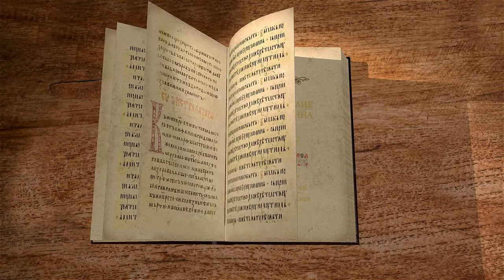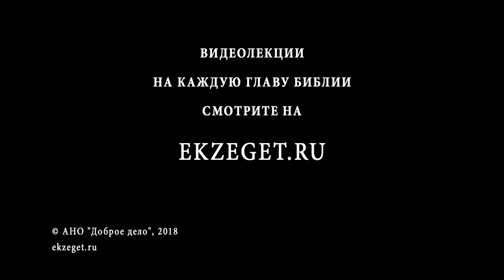Евангелие от Иоанна. Глава 7. Протоиерей Олег Стеняев. Новый Завет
Протоиерей Олег Стеняев продолжает читать цикл пространных лекций, на Евангелие от Иоанна. Подробный разбор каждого стиха, использование толкований святых отцов, примеры из жизни - все это делает лекции отца Олега полезными и познавательными. Смотрите эту и многие другие лекции на каждую главу Библии на нашем сайте.
Досточтимые братья и сёстры, сегодня мы продолжаем наши беседы по Евангелию от Иоанна. И сегодня мы будем читать седьмую главу.
Первая тема: даже братья Иисуса не верят в Него.
После сего Иисус ходил по Галилее, ибо по Иудее не хотел ходить, потому что Иудеи искали убить Его. (Ин. 7:1)
Казалось бы, если иудеи искали убить Его, а Христос шёл на страдание вольное, то почему Он не хотел ходить там, где Его могли убить? Дело в том, что мы спасаемся не только смертью Христа, оправдываемся не только Его воскресением, но великая миссия Христа — преподавание Евангелия народу. И когда люди возражали, говорили: не ходи туда, когда Он шёл для проповеди, Он говорил: Я для того и пришёл. И в то же время, когда Пётр отговаривает Его: да не будет с Тобой такого, чтобы Тебя взяли и казнили. Христос говорит: отойди от Меня, сатана. Потому что Он и для этого пришёл. Каким образом учение Христово меняет мир? И могло бы учение Христа изменить мир без Его смерти и воскресения?